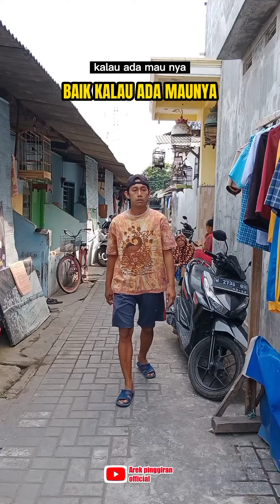best youtube shorts vol 11 || short film || short video || SARIMEN